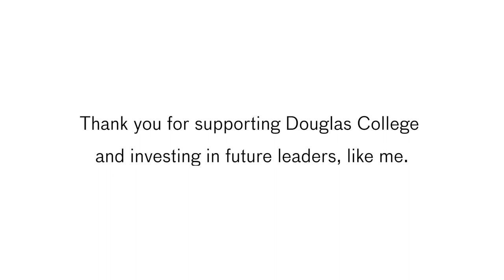Douglas College Foundation - Bryan Aquino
Find out how Bachelor of Physical Education student Bryan Aquino is making waves in his community, thanks to the support of Douglas College bursaries and scholarships.